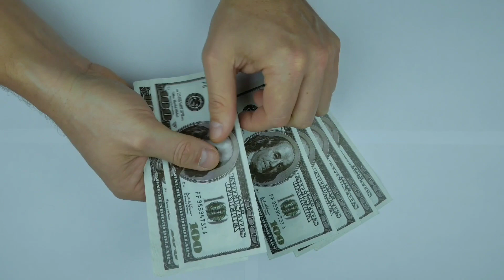Kinasuhan ang Pamilya ng Bata Dahil sa Pagpapakain nito sa mga Uwak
Kinasuhan ang Pamilya ng Bata Dahil sa Pagpapakain nito sa mga Uwak. Ating alamin ang kwento ng isang bata na nagkaroon ng maraming kaibigang uwak. Ang kung bakit kinasuhan ang kanyang pamilya dahil dito.